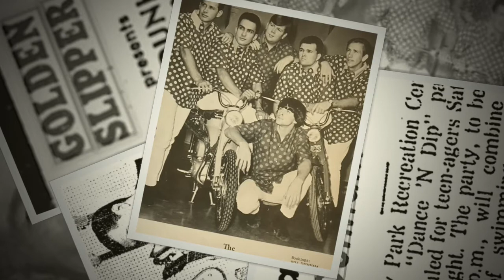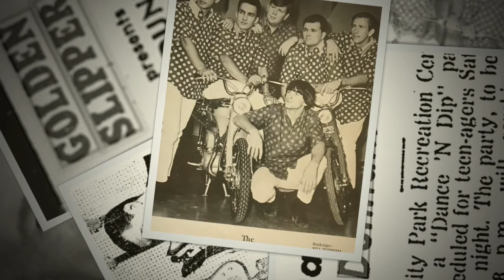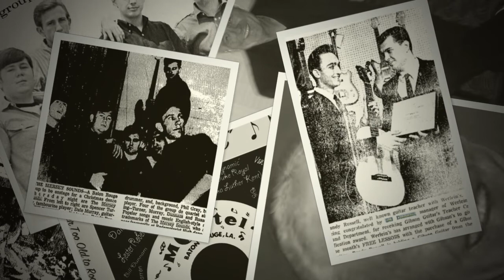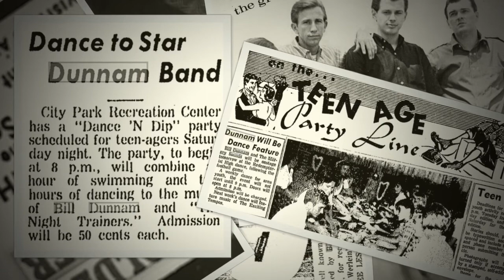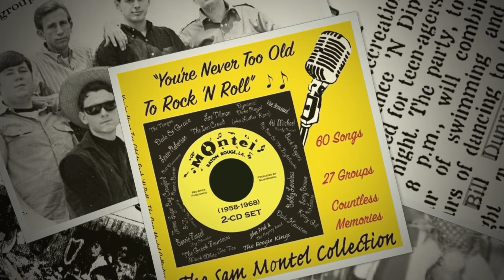"Now I'm In Love Again" & "I Just Want To Be Loved" by Bill Dunnam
Baton Rouge native Bill Dunnam, who in the mid-1960’s fronted the band “The Mersey Sounds,” recorded his first record in 1963 under the Montel Records label. The two songs were “I Just Wanted To Be Loved,” co-written by fellow Baton Rouge native and friend Leonard “Lenny” Capello (‘Cotton Candy’) and “Now I’m In Love Again.”
 In 1966 under the Montel-Michelle label, the Mersey Sounds recorded two records including “More Wrong Than Right” & ‘Two Lips,’ and then ‘Honda Holiday’ & ‘Get On Your Honda And Ride.’
 Dunnam, who turned 80 in late July, has been battling some health issues in the past few months. He resides in Barrington, Illinois (just outside of Chicago) and up until his recent illness, has continued to play music in a solo act, which includes “Vegas-style’ shows. He did more than 100 gigs last year!
 We all wish well and hopes for a speedy recovery and a return to the ‘stage.’